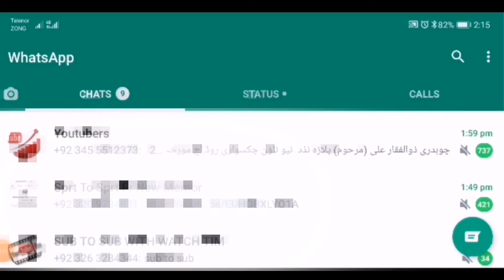How to turn off whatsapp photos and videos not showing in mobile gallery ..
Assalam o alikum sub dost khair khriat se honge

Es video me tum logu ko batane wala ho

keh tum lug afne whatsapp ka data gallery

se kaisa band karskta hy wo sara details

me ne es video me batayia hy

tum logu se mera ak guzarish hy keh mera

Aur tum lugo ko es channel pe

har qisam video melte rahinge

Aur sat sat es channel pe tum logu ko

mukhtalep vlogs ka video nazar ayega

Aur sat me jetna tech se realated jetna

video ata hy wo tum logu melte rahinge

Aur es keh sat vlogs ka video melte rahinge.

Technical tanveer
Ali khan official
tahir khan